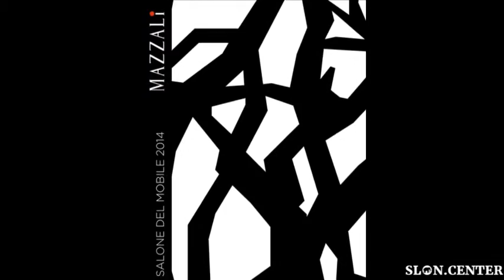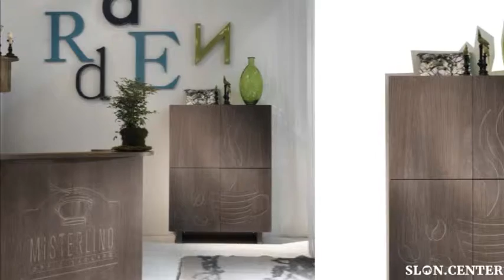mazzali catalogue salone del mobile 2014